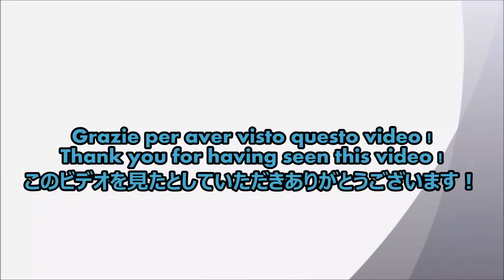[MMD] Megpoid &Ryuugu Komachi - Get Lucky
Leggete INTERAMENTE tutto il testo sottostante cliccando "Visualizza Altro". CREDITI ALLA FINE DEL VIDEO ! - Tutti i copyright sui personaggi, video e musiche appartengono ai rispettivi proprietari. Usato senza scopo di lucro.

- Ai miei spettatori : Per favore, se questo video vi è piaciuto, esprimetelo lasciandomi un commento di apprezzamento. Lasciate una critica solo se COSTRUTTIVA. Non scrivete maldicenze solo per sport.
- To my foreigner viewer : Please, if you liked this video, express it by leaving an appraise comment, or by giving a thumbs up. But be polite and don't just deprecate for the fun of it, thank you.
- 私の視聴者へ：あなたはこのビデオを好きなら、"いいぞ！"のボタンをクリックするください！